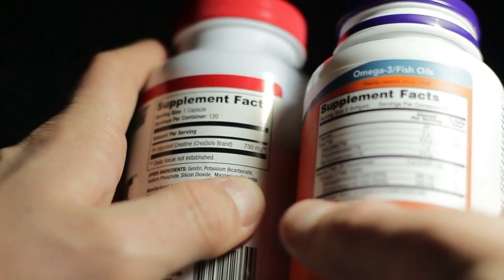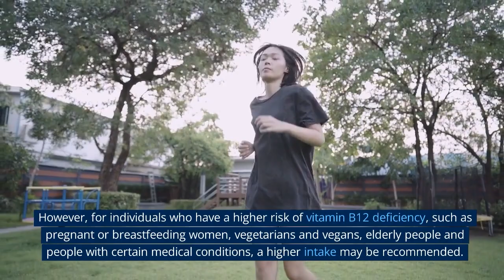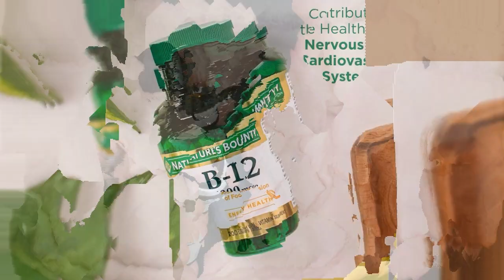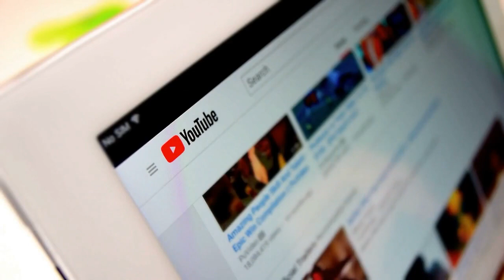Natures Bounty Vitamin B12 1000mcg Review | Side Effects | Who Should Take it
Today, we will be reviewing Nature's Bounty Vitamin B12 1000mcg.

Vitamin B12 is an essential nutrient that plays a vital role in the production of red blood cells, maintaining the proper function of the nervous system, and the metabolism of every cell in our body. Nature's Bounty Vitamin B12 1000mcg is a dietary supplement that provides a high dose of this important vitamin in the form of a sublingual tablet, which dissolves under the tongue for easy absorption.

This supplement is suitable for vegans as it is made from a form of Vitamin B12 called methylcobalamin which is derived from a non-animal source. This supplement is also free from gluten, wheat, dairy, soy and artificial colors, which makes it a great option for people with dietary restrictions.

One bottle of Nature's Bounty Vitamin B12 1000mcg contains 60 sublingual tablets, and the recommended dosage is one tablet per day. It's important to note that the recommended daily value for Vitamin B12 is 2.4 mcg, and this supplement provides 1000 mcg, which is a high dose. It is important to consult with a healthcare professional before taking any dietary supplement, especially if you are pregnant or nursing, have a medical condition, or are taking any medications.

Overall, Nature's Bounty Vitamin B12 1000mcg is a high-quality dietary supplement that provides a potent dose of Vitamin B12 in a convenient sublingual tablet form. It's a great option for vegans and for those who have dietary restrictions. Always remember to consult with a healthcare professional before starting any supplement.